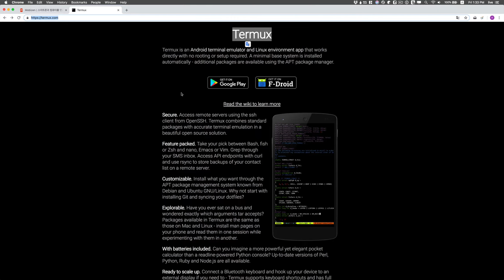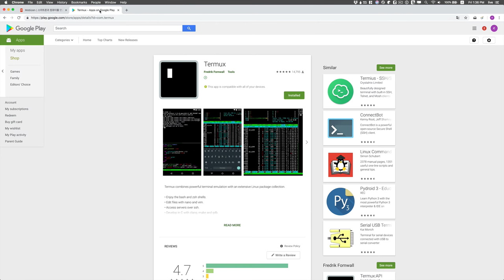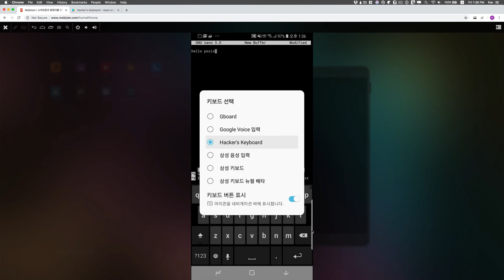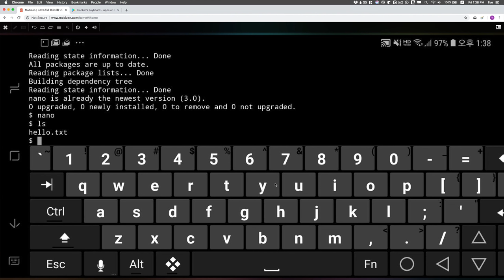POSIX CLI1 - 2.3. 실습준비 - android termux